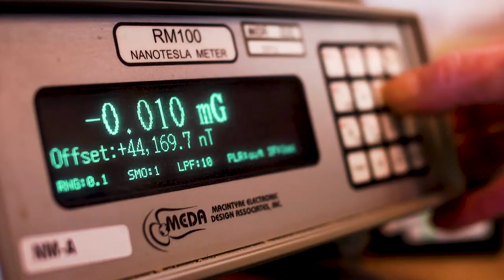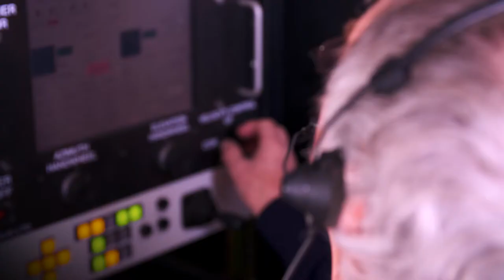MOD Portland Bill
MOD Portland Bill Capabilities. MOD Portland Bill includes the Compass Test Center, and is a range which QinetiQ manages on behalf of the UK MOD as part of the Long Term Partnering Agreement.